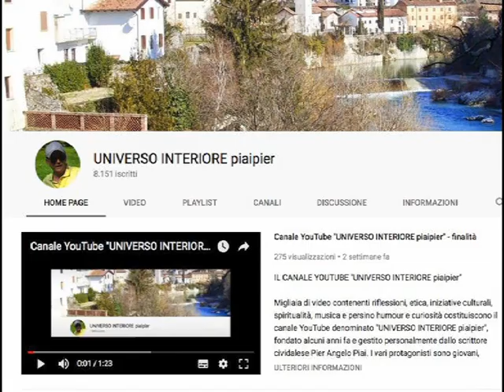PERCHÈ CERCATE TRA I MORTI COLUI CHE È VIVO? NESSUN GESTO D'AMORE ANDRÀ PERDUTO (testo:Ermes Ronchi)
Perché cercate tra i morti colui che è vivo? C’è, esiste, vive, ma non qui. Va cercato altrove, diversamente, è in giro per le strade, è il Dio da cogliere dovunque, eccetto che fra le cose morte.Perché Cristo è risorto? Perché un amore come il suo è più forte della morte, perché una vita come la sua non può andare perduta. Il vero nemico della morte, il vincitore, non è la vita, ma l’amore. Nell’alba di Pasqua non a caso chi si reca alla tomba è chi ha vissuto e patito di più l’amore di Gesù: le donne, la Maddalena, il discepolo amato, sono loro i primi a capire che l’amore vince la morte.E anche noi siamo nella vita per fare cose che meritano di non morire, per ricordare a noi e agli altri che nessun gesto d’amore andrà mai perduto.Così anch’io correrò come Maria di Magdala e le altre donne, ad annunciare che Lui è vivo. Lo dirò “con trepidazione e gioia grande”, nella casa e per le strade, lo dirò con la mia vita da salvato. Poi non dirò più niente. (p.Ermes Ronchi)